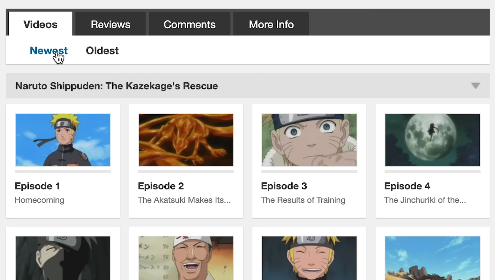My Animal Crossing Obsession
▶ Get a free 14 day trial of premium Crunchyroll membership (ad free and in HD!)

PROGRAMS USED:
▶ ToonBoom Harmony Premium - to animate
▶ Adobe Photoshop CC - background art / thumbnail
▶ Cintiq 16 Pro - screen tablet (but I recommend basic cheap pen tablets from Wacom)
▶ Adobe Premiere CC - to edit and compile

- I'm sorry, I'm not available to do lines for videos anymore; I've gotten really busy :(

- I am NOT looking for animation or video help! I appreciate your kindness. I'm not in a place where I need to hire people, not even for free.